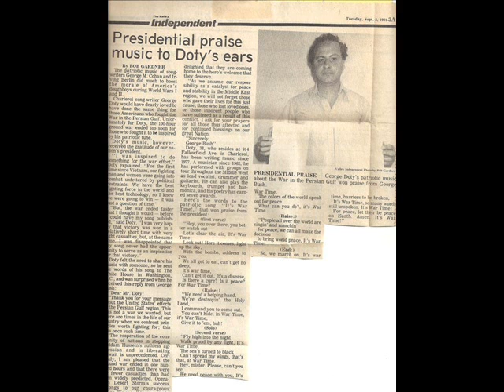THE NEVADA KID / WRAPPING UP CHRISTMAS /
FATHER & MOTHER FALL IN LOVE THEY HAVE A BABY. A FAMILY IS BORN .SAY HELLO TO CHRISTMAS. BLESSED TO SHARE MY STORY. OUR STORY OF CHRISTMAS IN A SONG. MERRY CHRISTMAS TO AUL. / cdbaby.com /